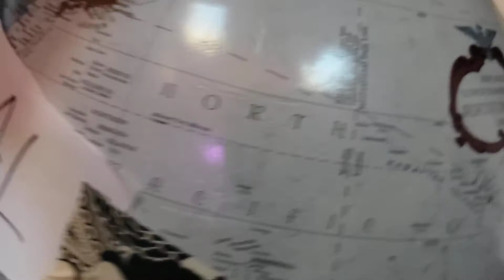UNIVERSAL junior ID# 4